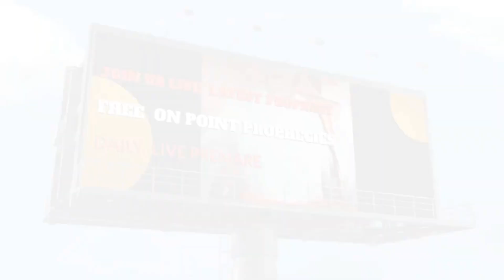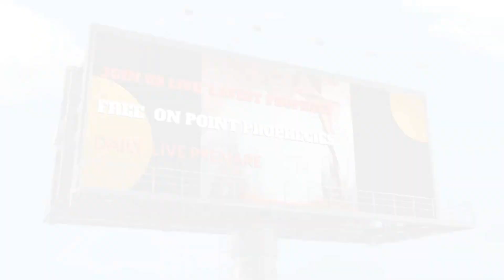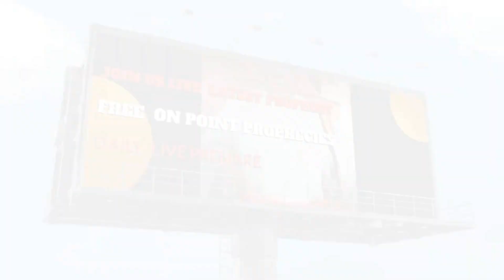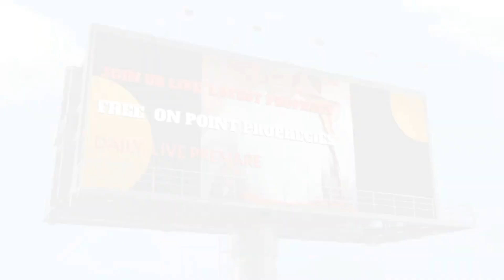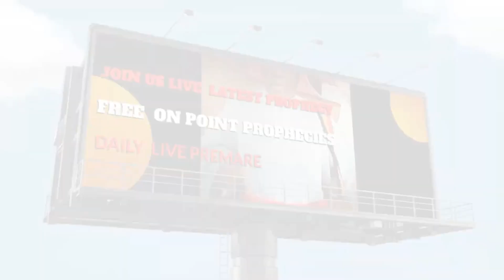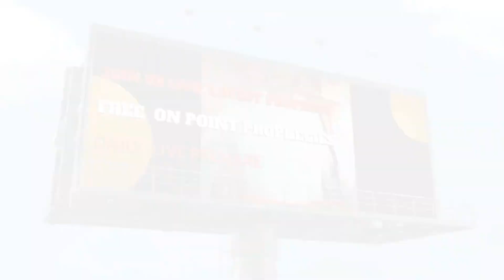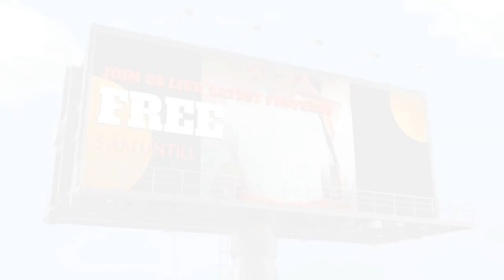SHOW ME YUH COMPANY I TELL WHO YUH AŔE {LISTEN}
FREEDOM OF SPEACH     THA K YUH  JAMAICA AND HAITI LINK UP